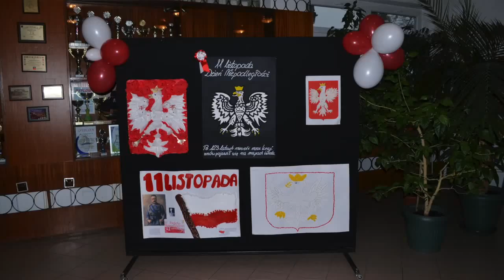11 Listopada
Obchody 11 Listopada w ZSO nr 4 w Szczecinie